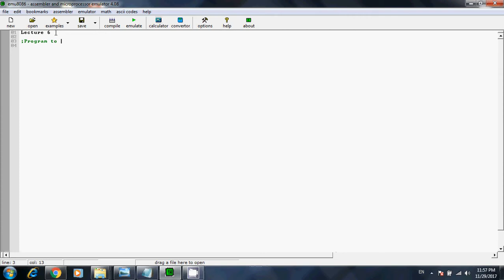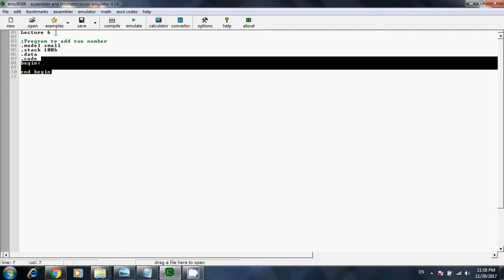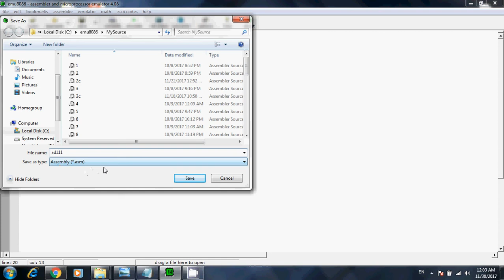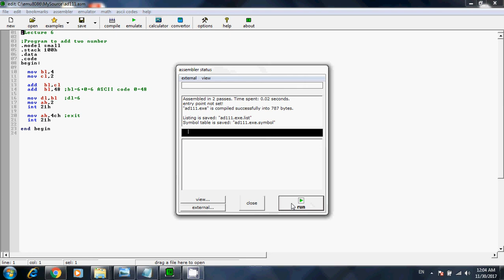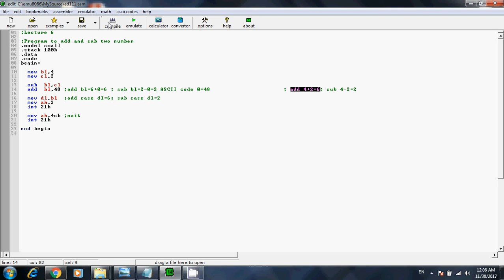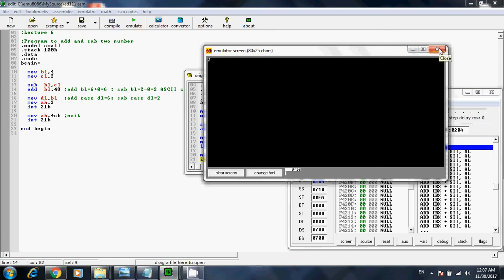Lecture 6: WAP to ADD two number and Sub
WAP to Add two number and sub